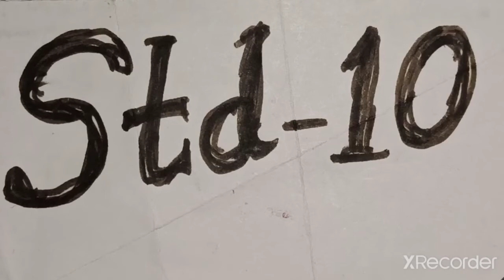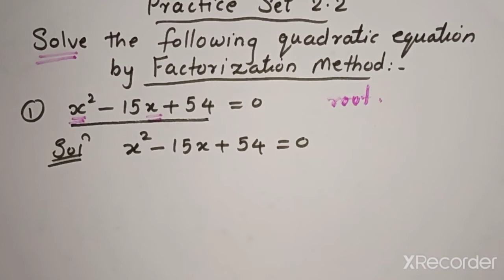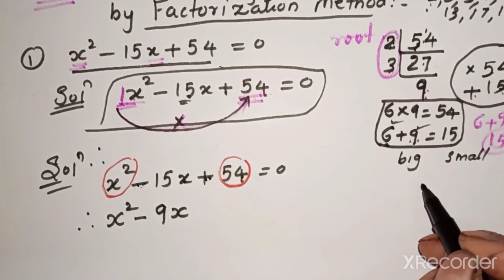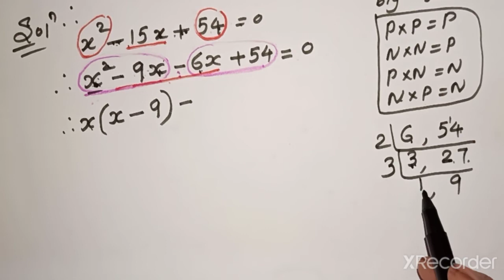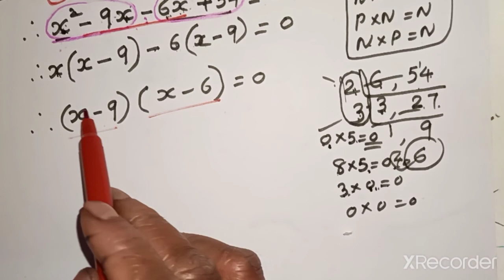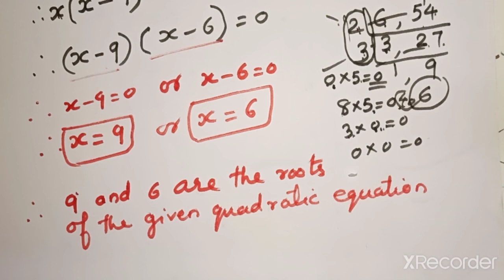3 August 2020